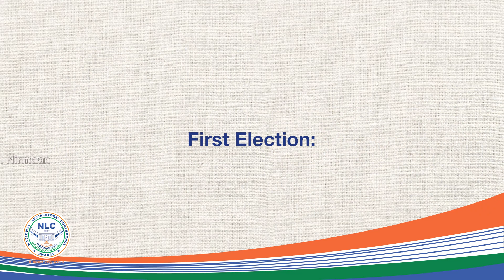Smt. Deepti Kiran Maheshwari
Join us in celebrating the remarkable achievements of Smt. Deepti Kiran Maheshwari Ji, as she unravels the tapestry of her life and the story of her triumphs. This groundbreaking series exemplifies the unyielding might of perseverance, transformative leadership, and unwavering commitment to the welfare of society. Immerse yourself in the wisdom of trailblazers who have skillfully maneuvered through the intricacies of governance, sparking a wave of transformation globally.